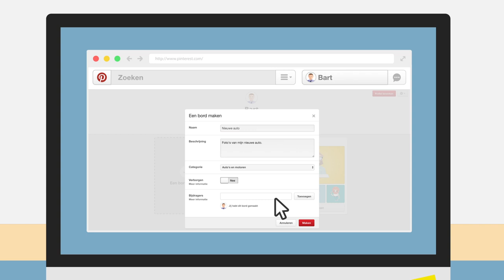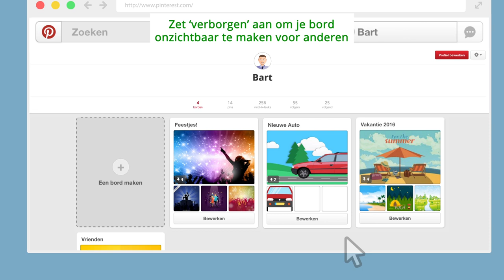Hoe maak je verschillende borden aan op Pinterest? | Frankwatching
Op Pinterest maak je openbare en verborgen borden en groepsborden. Hoe doe je dit?